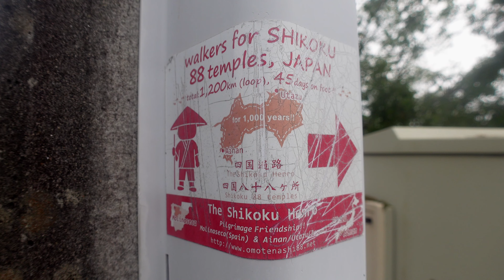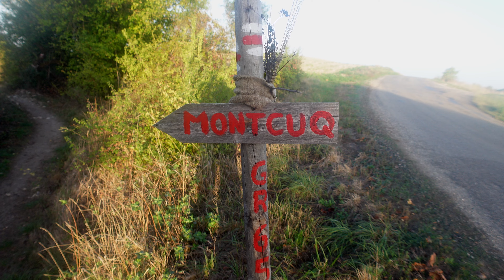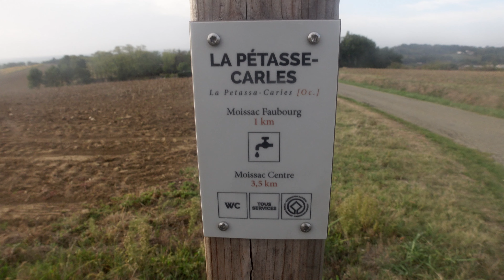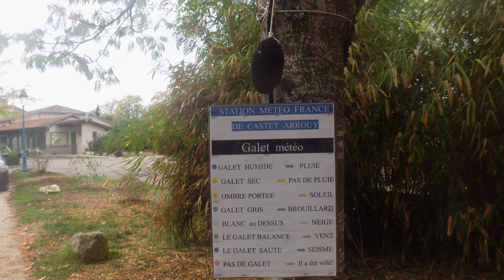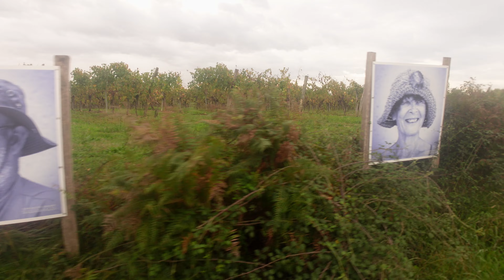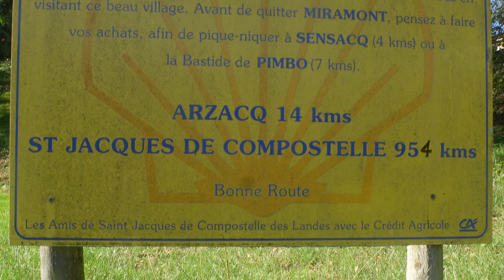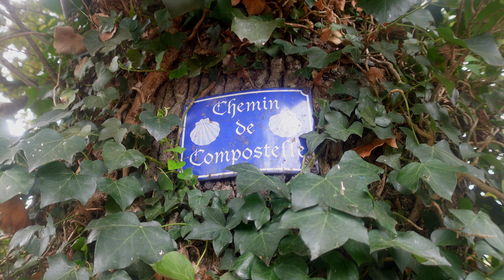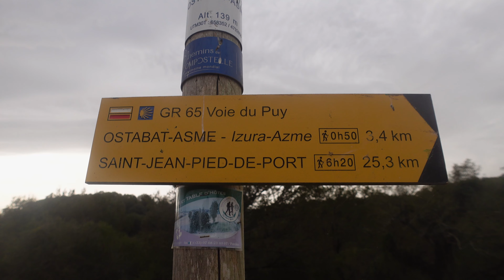Hiking the Camino de Santiago in Fall | Part 4 | Via Podiensis - GR 65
In October 2022, I started my first Camino in Le Puy-en-Velay.
I followed the Via Podiensis (750km) all the way to Saint-Jean-Pied-de-Port, then the Camino Francés (780km).
After reaching Santiago, I went to Fisterra and Muxía via the Camino Fisterra (120km).

 From Figeac, you have three options: the main trail, on the GR 65 , the Célé alternate and the Rocamadour alternate.
As I was collecting data for a hiking app, I did the three of them.

There are many Camino ways in France, but there are four main ones, leaving from Le Puy-en-Velay, Paris, Vézelay and Arles.
The one starting in Le Puy is by far the most famous and popular one in France.

There are also a lot of different Camino ways in Spain, but the Camino Francés is the main one.
It's usually the one people think of when saying "the" Camino.
It became insanely popular and busy, but doing it in November was perfect.
It was social enough, but not crazy busy, the weather was still ok, the autumn colours were here...
If I had to do the Camino Francés again (and I will, because I loved it), I would do the same.

I thought that doing the Camino Fisterra was the done thing, but it's actually very quiet after Santiago.
It's definitely worth it though.
It's beautiful, makes for an epic finnish and allows you to enjoy that Camino magic for a few more days.